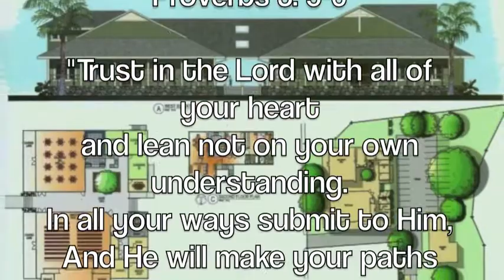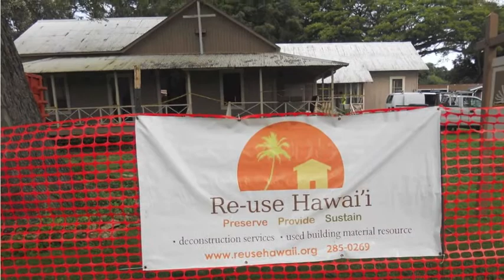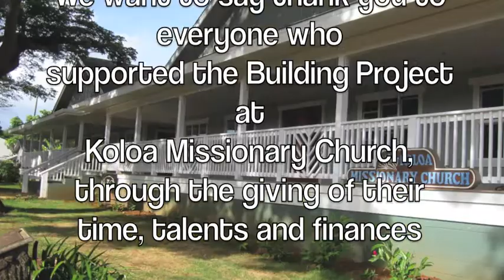Koloa Missionary Church Building Project Mahalo Video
Video showing process of building project at Koloa Missionary Church. 1/2011 - 2/2014